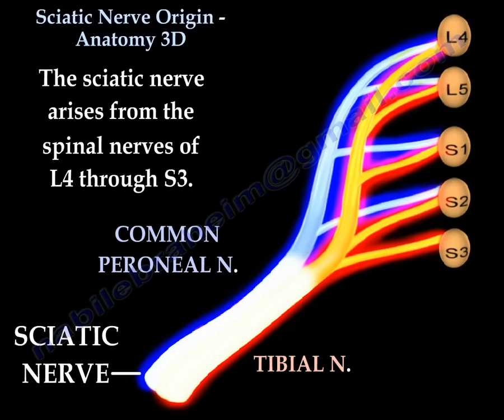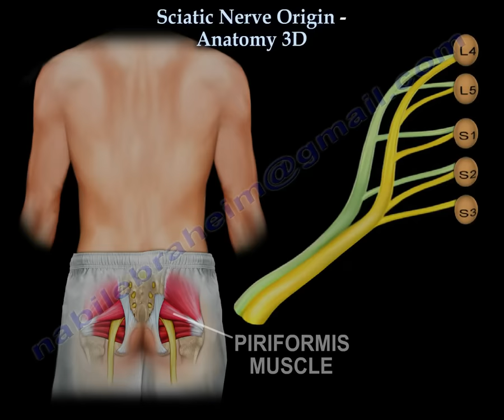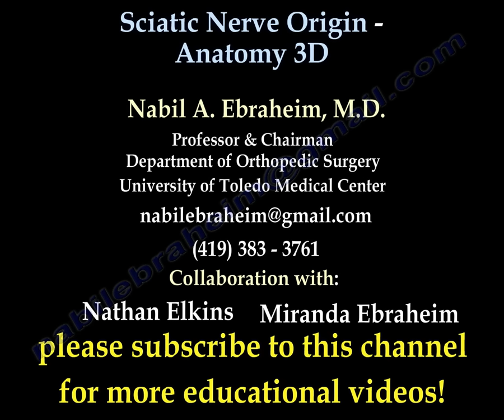Sciatic Nerve , Anatomy , 3D animation - Everything You Need To Know - Dr. Nabil Ebraheim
Dr. Ebraheim’s educational animated video describes the anatomy of the sciatic nerve in a 3D video, explaining about all you need to know.
The sciatic nerve arises from the spinal nerve of L4 through S3. The sciatic nerve runs down the posterior leg as terminal branches, the common peroneal and the tibial nerve.
The sciatic nerve is composed of the tibial and peroneal divisions which are usually bound together as the sciatic nerve passes under the piriformis muscle and moves down the posterior leg.